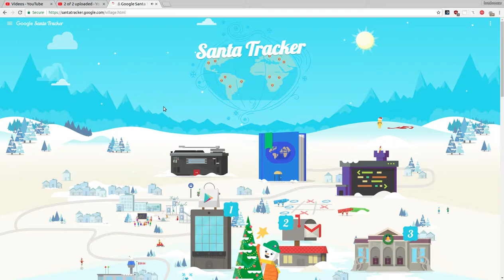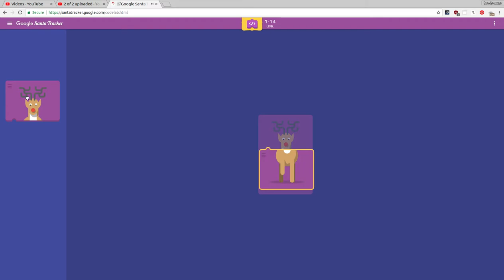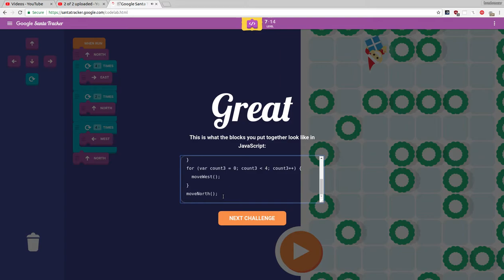Google Stanta Tracker 2018 needs updating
santa more real than god maybe, still don;t lie about their existence